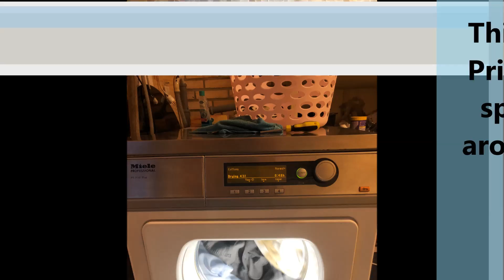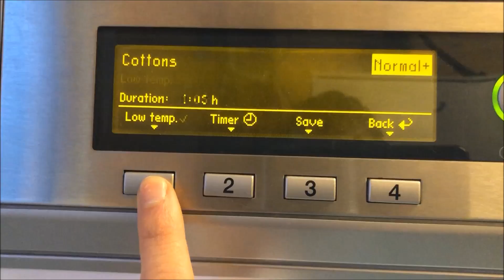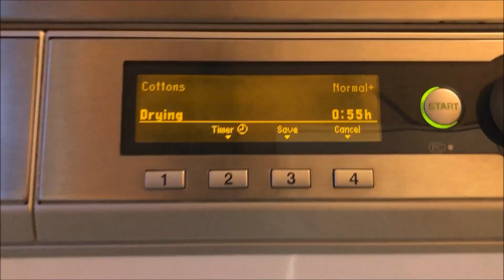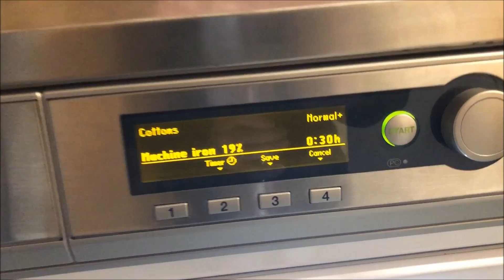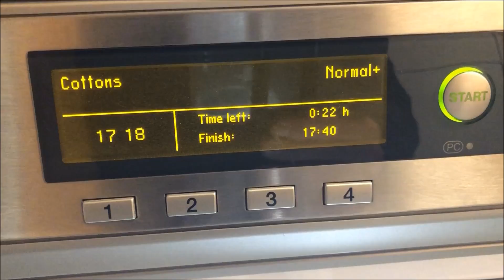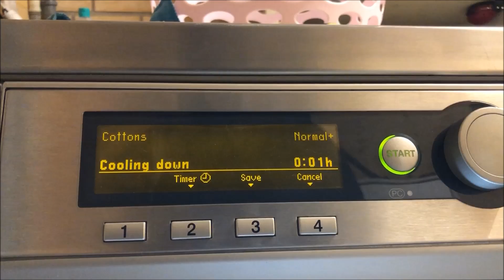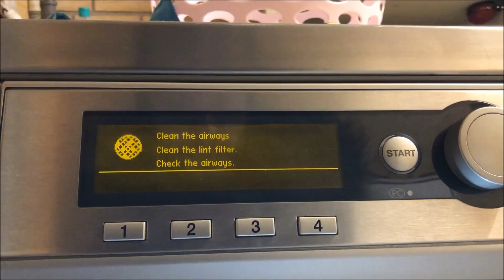Miele Professional PT 7136 Plus - Cottons Normal+ Dry